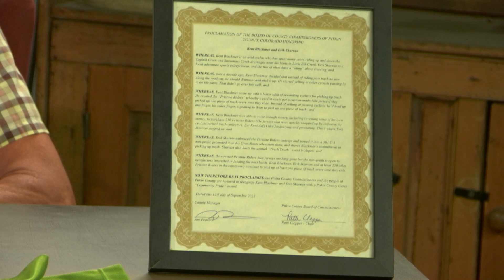The Locals Show - “Pristine Riders CRUSH IT” with Kent Blackmer and Host Erik Skarvan